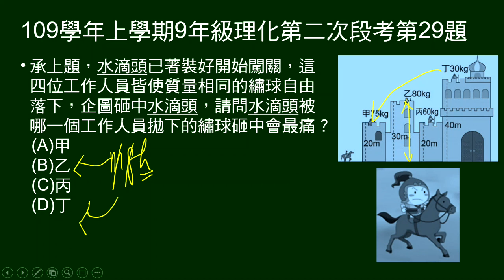109學年上9年級理化二段第29題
承28題，甲乙丙丁擲下相同繡球，被何者砸中會最痛？